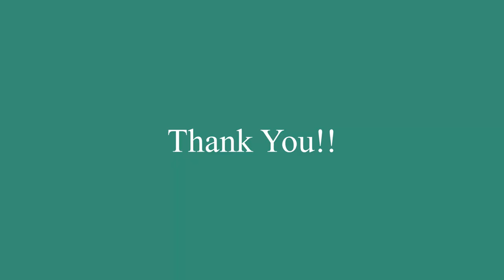Theory - Experiment interplay in Science with Prof. Sunil Mukhi | Hindi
आज, हम आपके लिए विश्व प्रसिद्ध सैद्धांतिक भौतिक विज्ञानी (theoretical physicist: string theory, quantum field theory, particle physics) प्रो. सुनील मुखी (IISER पुणे, पहले TIFR, मुंबई) के साथ एक लाइव बातचीत लेकर आ रहे हैं। आइए प्रोफेसर मुखी से विज्ञान में प्रयोगों और सिद्धांत के बीच परस्पर क्रिया के बारे में जानें।